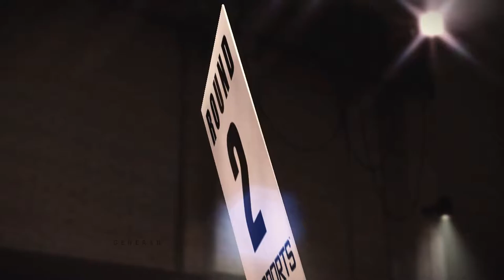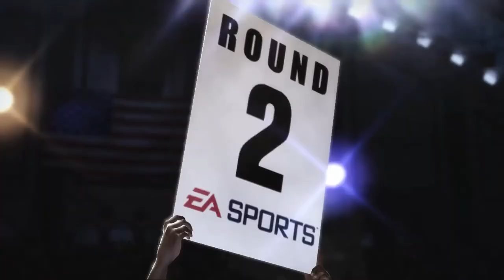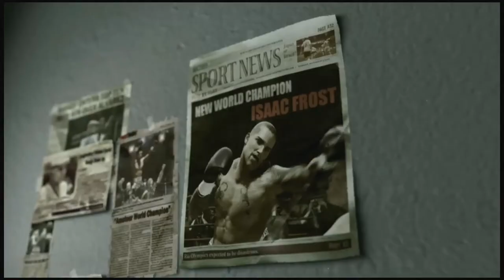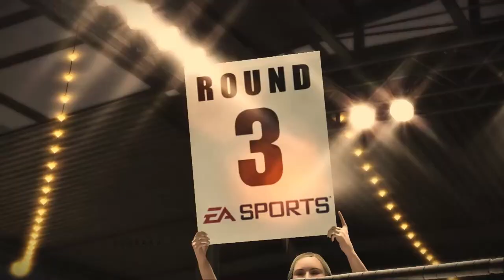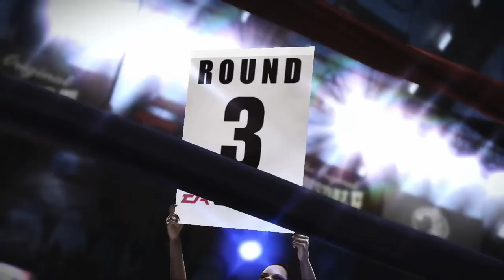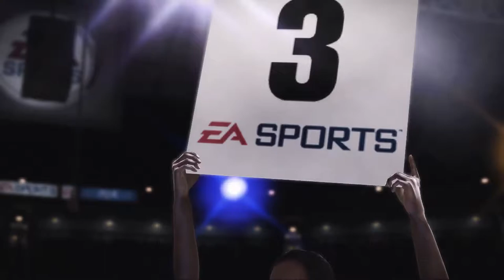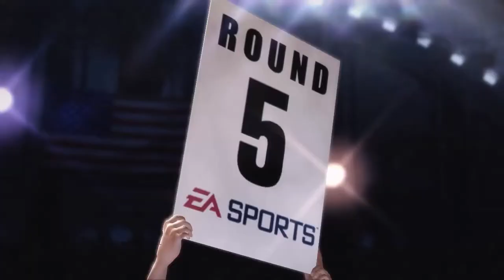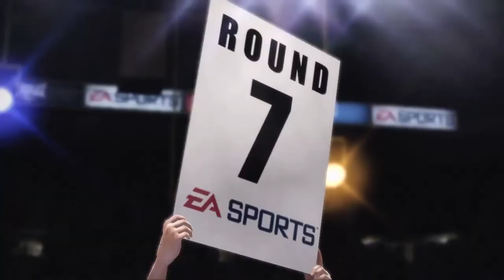Fight Night Champion - FULL GAME WALKTHROUGH (No Commentary) Xbox Series X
Fight Night Champion Story All Cutscenes Full Movie 2022 Fight Night Champion includes all the endings fromFight Night Champion and cinematic game movie of Fight Night Champion Story.